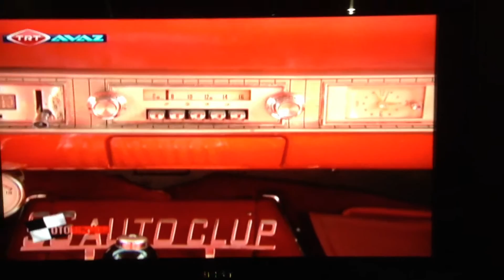TRT avaz mahmut özsavran 63 galaxie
TRT Avaz Otovizyon programı  Mahmut Özsavran1963 Galaxie 500 Fastback